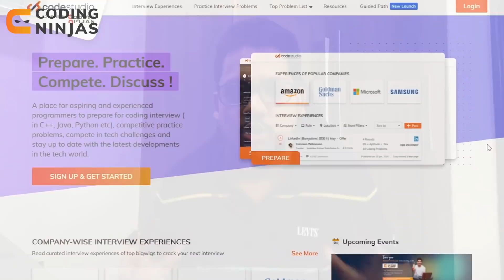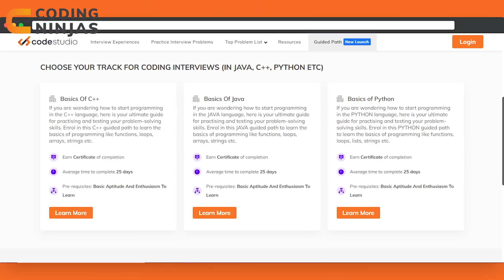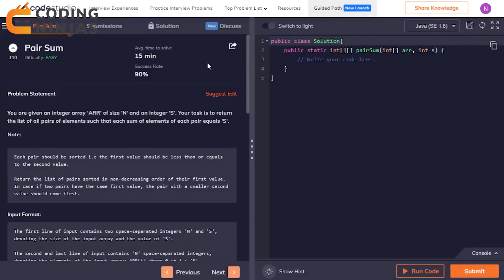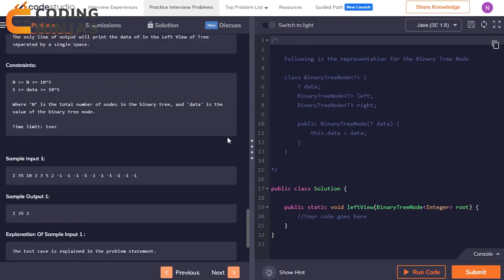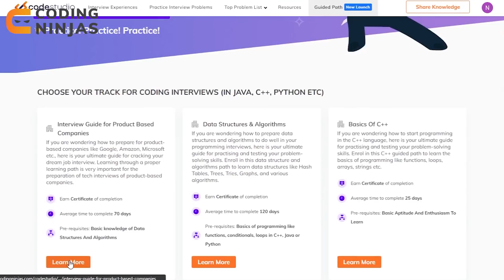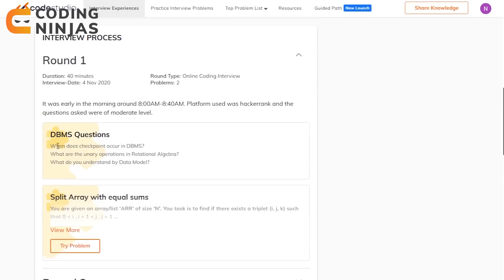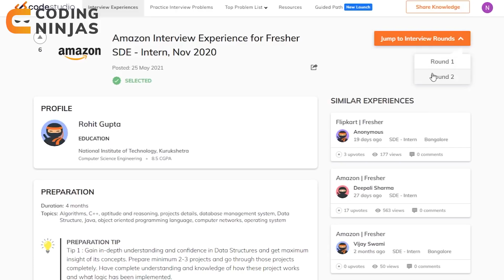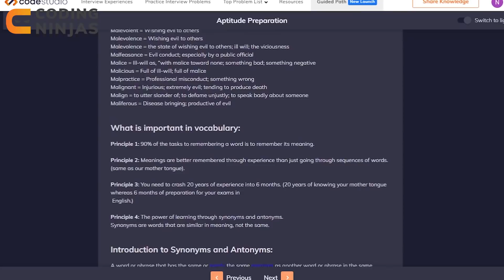Best Website for Practicing Coding | Learn And Practice For FREE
In this video, Parikh Jain, Founding member of Coding Ninjas, talks about the best website to practice data structures and algorithms. This website has various resources for different requirements such as Interview Experience Page, Problems Page, Top Amazon Questions Page etc.
This website also features guided path such as DS and algorithm guided path, Basics of java guided path, Basics of python guided path, Basics of c++ guided path, Operating System guided path and aptitude preparation guided path.

Timestamps
00:00 Teaser
00:27 Introduction
01:25 Beginners
02:38 Intermediate
05:07 Advanced
09:05 Upcoming courses and outro

Roadmap Videos